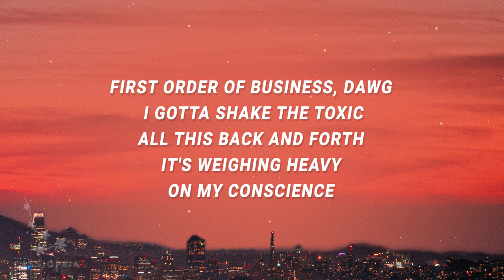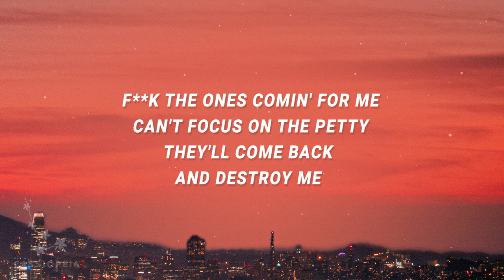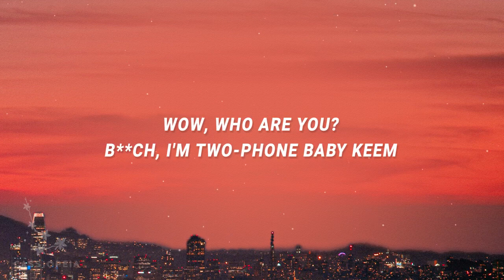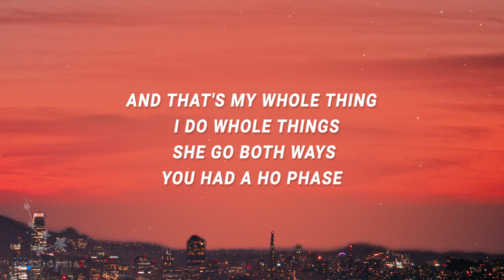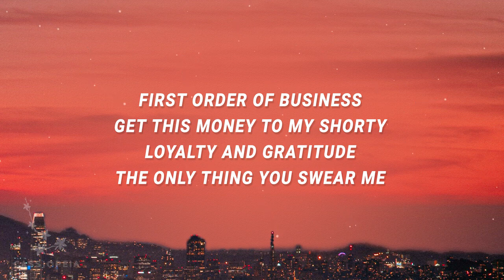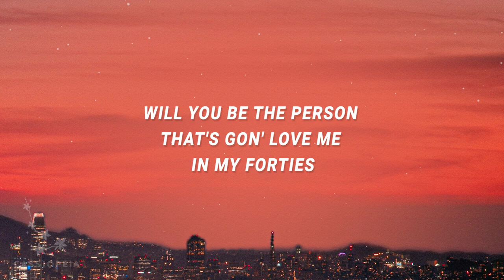Baby Keem - Wake up in the morning brush my teeth (First Order of Business) (Lyrics)